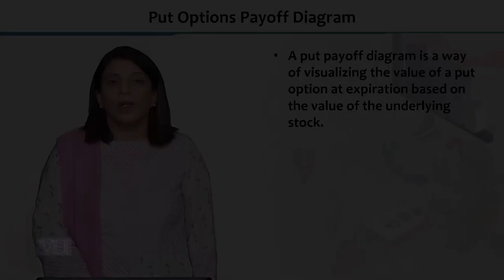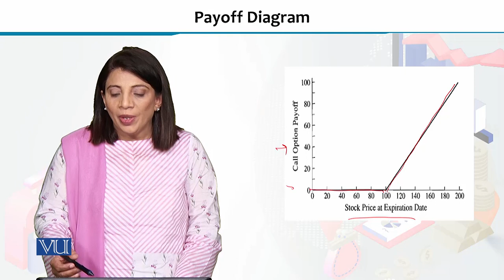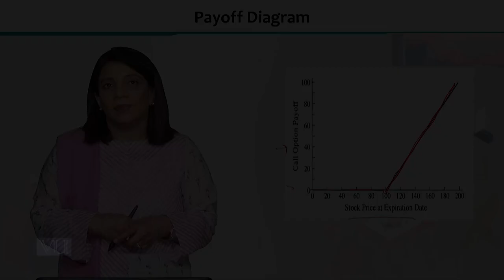Put Options Payoff Diagram | Financial Economics | ECO605_Topic234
Topic234 - Put Options Payoff Diagram,